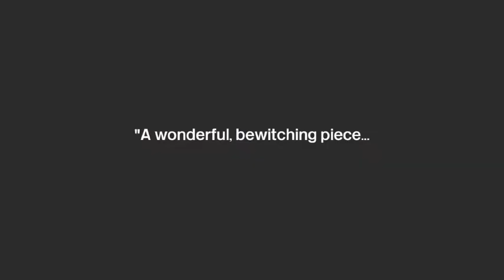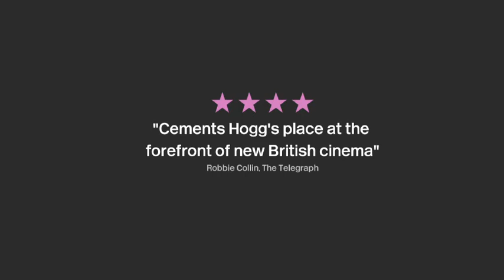Exhibition IE Trailer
The third film in her loose trilogy, Exhibition finds Joanna Hogg ensconced in an urban environment as she documents the relationship between D (Viv Albertine) and H (Liam Gillick). As with her previous work, Hogg explores the uncharted areas of human relationships, where the lines between affection and irascibility, love and loathing are blurred.It is an uncompromising work by a unique filmmaker.